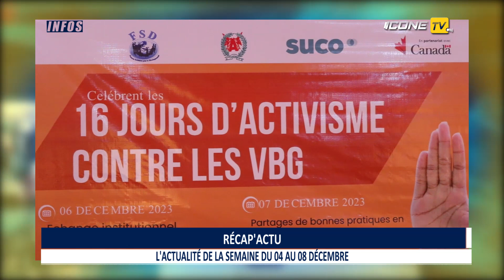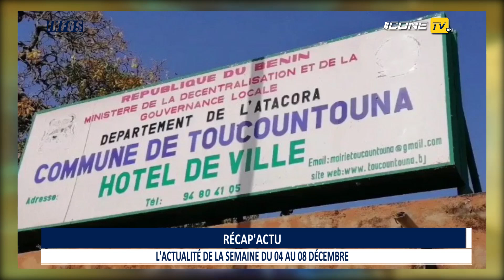RÉCAP'ACTU 10 Décembre [ Les grands sujets de l'actualité de la semaine écoulée au Bénin]